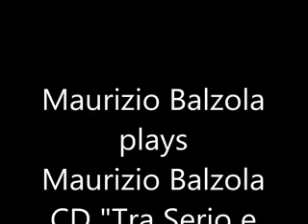"Ricordi nostalgici" (CD Tra serio e faceto-Raitrade) - Music composed by Maurizio Balzola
Inserted in the soundtrack of many Rai programs and documentaries.